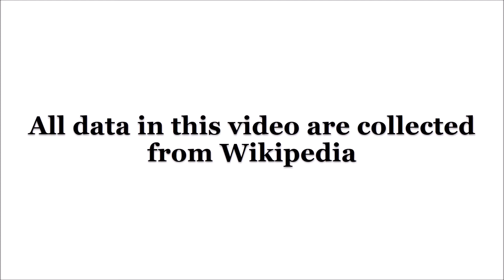NEPAL ARMY AIR SERVICE